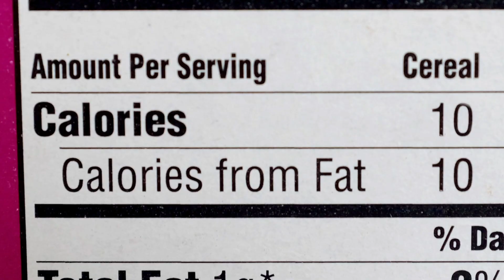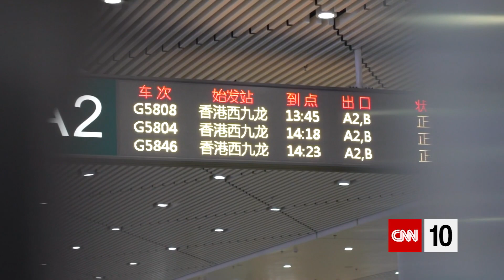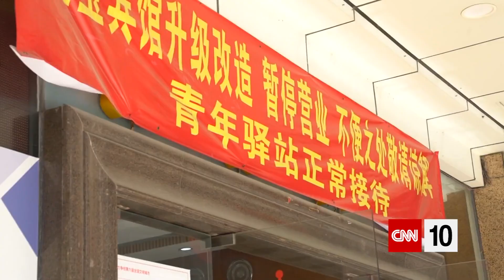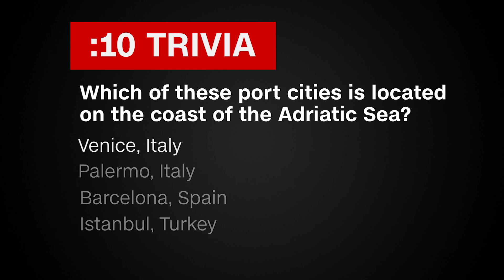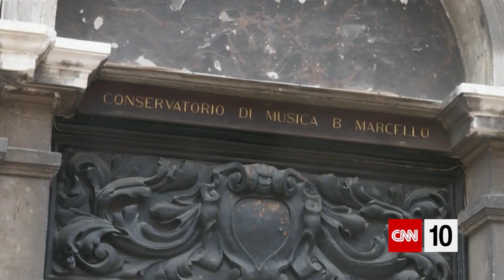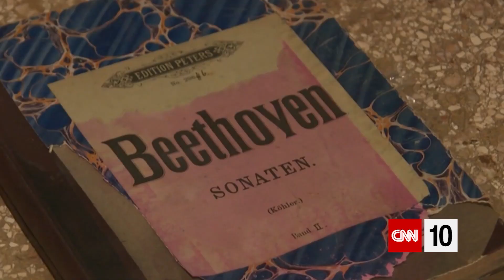Health Concerns for Astronauts | November 18, 2019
Blood flow and blood clots: Are these additional health concerns for astronauts eyeing deep-space missions? That story is followed by a look at how some students are leaving Hong Kong for mainland China amid ongoing violence in the Special Administrative Region. And we're taking you to Venice, where recent high tides have made their mark on historic structures.